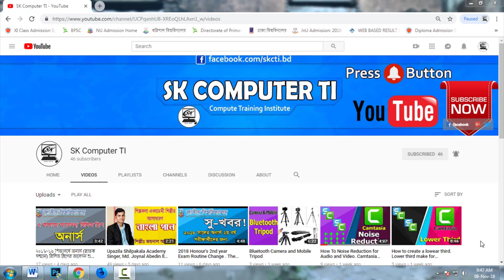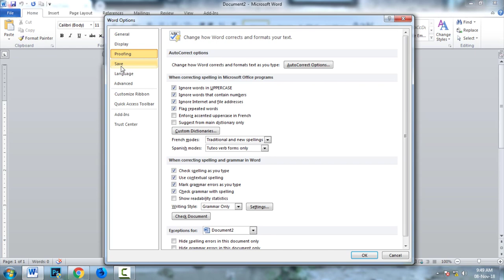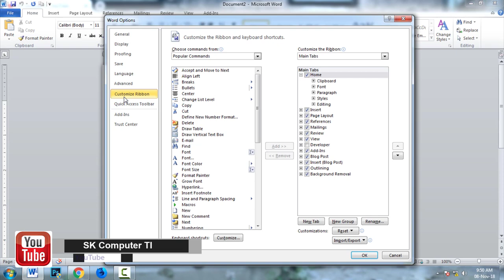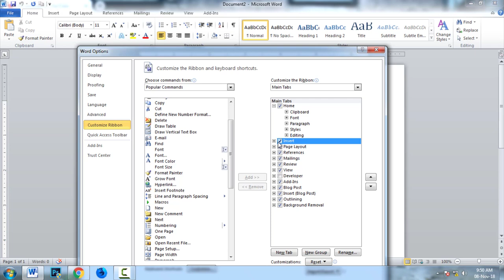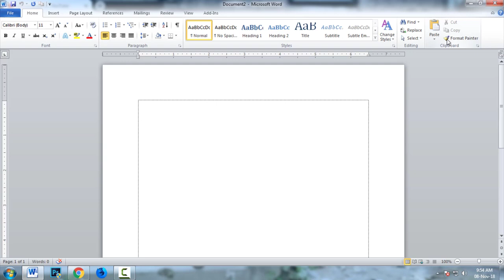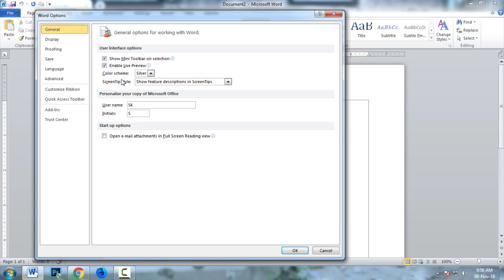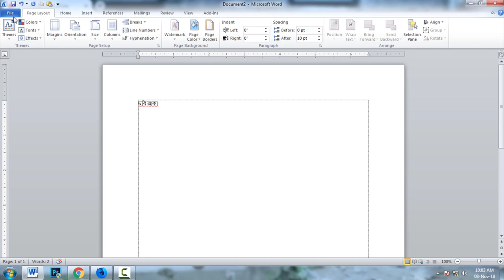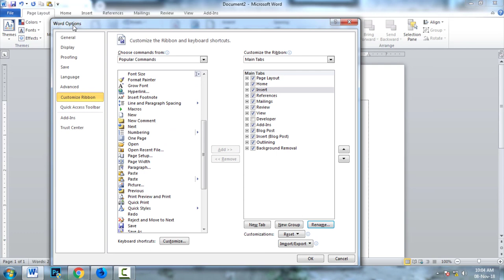Word Option Magic ll Microsoft Office Word Setting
How do we fix Microsoft Word settings through Word options?